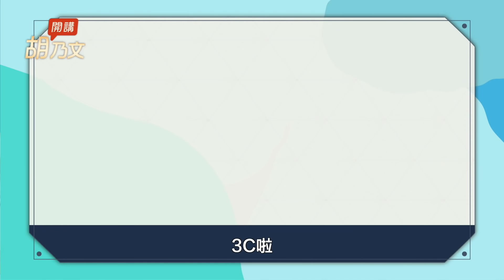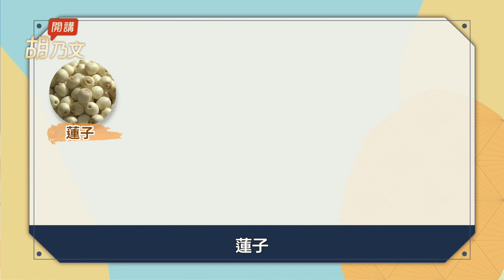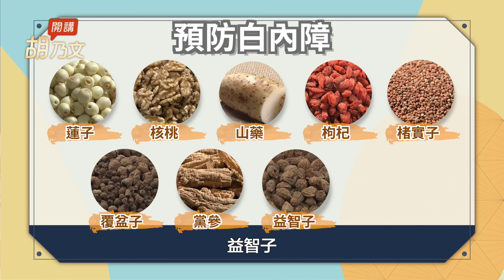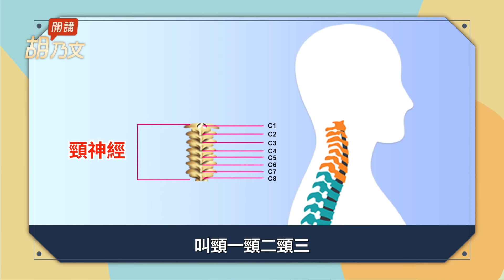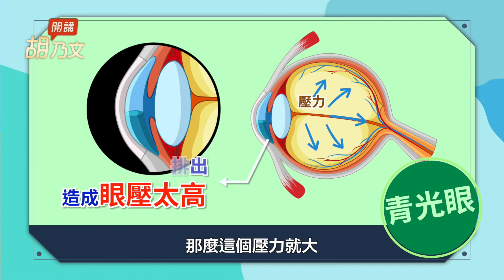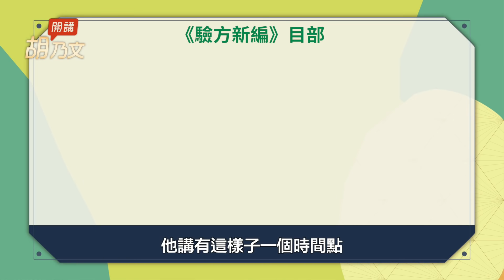別讓眼睛老太快！1天5分鐘轉眼操，逆轉近視、白內障！2食療＋1穴位，消除眼酸澀、提高清晰度，預防白內障、青光眼、老花、近視｜胡乃文開講Dr.HU_61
您也可以觀看其他跟眼睛相關的影音：

30幾歲就老花！中醫妙招一週搶救「惡視力」

幹嘛躲?我去演講的時候，在播放影片講完了燈一開，全場很多人躲，就趕緊躲這個光線，為什麼？今年還特別明顯，小心，你的眼睛有狀況囉！

今天，給大家介紹第一護眼古方，改善白內障、老花，第二、怎麼預防白內障？第三洗眼仙方，不怕視力殺手青光眼。

我去演講時，問台下的觀眾們，你們知道胡乃文開講節目裡，點閱率最高的是什麼嗎？我說是跟近視、老花等眼睛有關的。

我就問他們：「為什麼？」，他們說不約而同的都講：「3C啦！」

3C造成什麼問題呢？在30多年前，我在做研究工作的時候，曾經做過一次雷射跟眼睛之間的關係，結果，我們在檢查實驗動物的眼睛，有很多的病變，藍光就跟紫外線，能夠對眼睛造成傷害，尤其是長時間緊盯著手機或電腦螢幕。

加拿大跟美國之間有一個井叫horseshoe，就是一般所說的白內障，白內障也用這個詞，意思是說霧霧的，我們看東西的時候，像是通過一個瀑布去看另外一邊的東西，那就是霧的簡直沒辦法看了。

轉轉眼球 逆轉白內障（01:44）

講一個案例，這個案例是一位朋友講給我聽的，他有一個患者得白內障，不巧的是，他要去意大利半年，不能在台灣治療白內障，他就教了這位病患一個方法，不到半年的時間，白內障已經好了。

他有時間就做這個眼晴運動，先把眼睛閉起來，眼睛右轉14圈，左轉14圈，轉完了以後，再用力眨眼睛5秒，放開，再眨眼睛5秒，再放開，一共做5次，這個方法能使眼球周圍的肌肉、組織、血液循環都變好。

他又教我一招，用食指在眼眶周圍按摩，不要太用力，只要輕輕的點壓就可以，大概3次到5次點壓，還可以用大拇指在眉框點壓3到5次，在眉毛的上面由內而外這樣撥，輕輕的撥，撥14下，撥完了以後，再往正上方，也是撥14下，不要太大力，只要有一點點撥動的感覺就好。

可以使它的神經分支都被刺激到了，進而影響整個眼眶裡的血液循環，所以，這個患者持續做了半年，白內障就痊癒了，大家也可以試一試。

一碗粥 預防白內障（03:49）

預防白內障，有一個藥方子可以常常吃，蓮子、核桃、生山藥、枸杞、覆盆子、黨參
、益智子還有白茯苓，把雜質去掉後，研成細末，每一次拿30公克來煮粥，每天吃一次。

一穴位 緩解眼酸澀疼痛 預防白內障 （04:14）

我們常常盯著手機看，螢幕上的字不大，尤其是看很小的字，會將眼睛瞇起來，脖子用力往下擠，你知道嗎？當肩頸的肌肉緊繃時，會把神經也壓住了，通往頭部的血管也被阻斷了。

現在，35歲到40歲的白內障病患也越來越多，甚至於有的人20多歳就已經開始有白內障了，一個穴位讓眼睛酸澀疼痛，能夠很快的緩解，在老花眼那一集裡有提到「頸三穴」，就是頸脖子的脊髓，每一節有一對神經，一共有七節八個神經，而第三個神經叫頸三，它是通到後腦的，所以，它對眼睛有幫助。

頸三穴是在耳朵上頭，耳朵中有對耳屏，上頭有一個地方代表頸椎，頸椎從下頭往上面走的話，是一二三四五六七八，有八個，找到第三的位置就是頸三穴，能使頸脖子的血液循環變好。

如果跟後腦之間的關係拉的很好的話，你的眼睛就不容易變壞，如果你人在海外，看病不像在臺灣那麼方便，當你的眼睛酸澀時，你就試試按一按頸三穴，說不定會有出乎意料的結果。

視力殺手 青光眼（06:40）

有觀眾問到我青光眼，今天就趁這一集來回答大家的問題。

青光眼是視力的隱形殺手，根據臺灣衛生福利部的資料，臺灣約有30萬人患青光眼，青光眼已是我們失明的第二大原因。

有一位高年級的小學童，他放學後，就開始玩手機又常常熬夜不睡，配眼鏡後，視力仍然模糊不清，最後，才發現是輕微的青光眼;有一位網友分享自己的經驗，早上還在跟客戶開會，開完會後，覺得頭昏、頭暈眩，等到休息完以後，發現眼前一片淒黑，想說再睡一下也許會好一點，躺了一下再起來還是一樣，眼前都是黑黑的，才知道事情大條了，從此再也看不到了。

原來他是急性青光眼發作，這怎麼辦呢？有很多的粉絲都會問這些東西，頭痛、眼脹，你不要以為只是工作疲勞，一定要注意是不是有青光眼的問題。

青光眼到底是什麼？眼睛裡有前房、有後房，前房後防裡都有液體，就叫作前房液、後房液，這個液體太多了的時候，壓力就大，去醫院檢查，就會跟你說是眼壓太高，眼壓太高就是青光眼，中國古時候沒有青光眼的名字，它叫青內障、綠內障或者叫綠風內障、青風內障，你看到光線的時候，會看到一個光線或者一個物體的邊緣，像七彩的光，那就是青光眼的前期了，已經到了那個狀態，所以一定要小心。

超簡單茶飲 幫助青光眼 白內障（08:50）

介紹一個養生茶，能治療青光眼、白內障，古書裡寫菊花枸杞蜜丸，常吃永無目疾，枸杞是補腎的，菊花是秋天收的，屬金，金能生水，也能夠幫助腎變好，青光眼大部份都是腎的問題，菊花枸杞茶對於青光眼以及其它眼疾都有幫助，我勸大家，你雖然沒辦法把菊花、枸杞做成蜜丸，但是你常常泡個菊花枸杞茶，也可以把你眼睛的毛病都一起改善。

洗眼仙方 （09:35）

在古書裡可以找到一個洗眼仙方，它說這是得自仙傳，從神仙那裡傳來的，凡是患肝虛目疾，雖然雙目不見，洗一段時間，洗一年多可以復明，最重要的是你平時要養心息氣，切忌怒惱，你不要因為一點小事而生氣，要注重養心，讓自己的氣息能平順和緩。

洗眼的方子非常多，這一個效果非常好，他說當時就已經治療數百人，他用的藥物就是青皮，把青皮煎水，每逢一定的時間去洗，例如：正月初三、二月初四等等，他講有一個時間點，那麼我們會放在屏幕上面，大家可以抄一抄看看，也許你試看看會有幫助。

美國、澳洲、新加坡和馬來西亞的粉絲，我們有幾集已經有英文版本的字幕，像是跟眼睛有關的：老花眼、飛蚊症等等，歡迎大家轉發給你的外國友人。

《驗方新編》2個洗眼仙方

洗眼仙方一

此方得自仙傳。凡患肝虛目疾，雖雙目不見，洗至年餘復明。平日宜養心息氣，切忌怒惱。洗眼方多，藥與洗期，各有不同。

洗眼仙方二

又方：此方亦由神授。專治腎虧目疾，業已治愈多人。雖雙目不見，亦可復明。